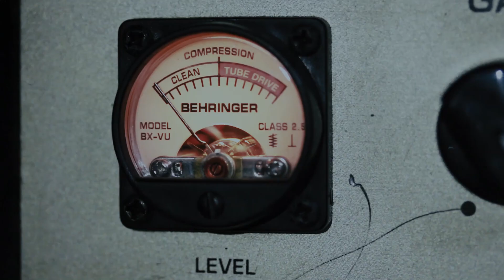366 CABINA DEL TERROR - TUPA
TUPA
desde Colombia

Grabado en Vivo en Pluteras Recs
Cámaras y edición